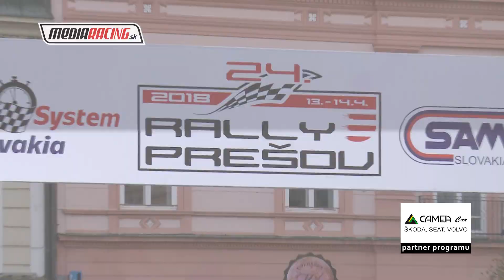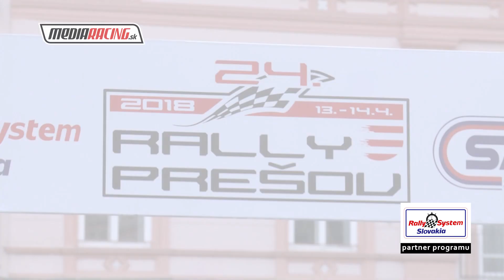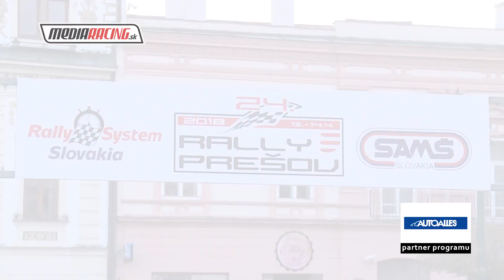Rally Prešov 2018 - Rozhovory pred štartom